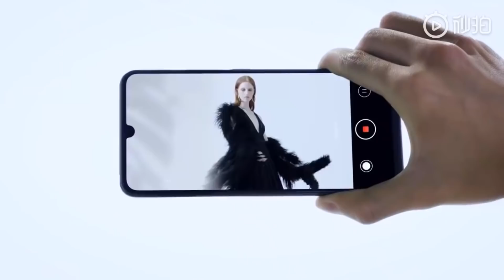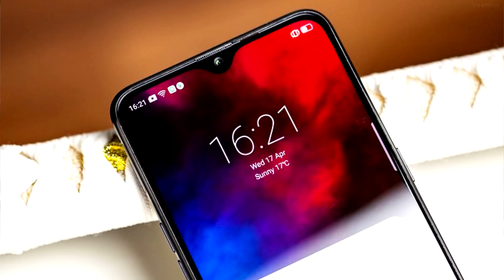Погибель Redmi Note 7 - Realme 3 Pro ПУШКА АППАРАТ! Игровой Meizu 16T